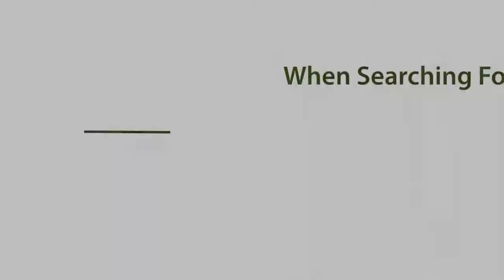Conway Arkansas A Mysterious Older Woman Reveals How To Live Life To The Fullest